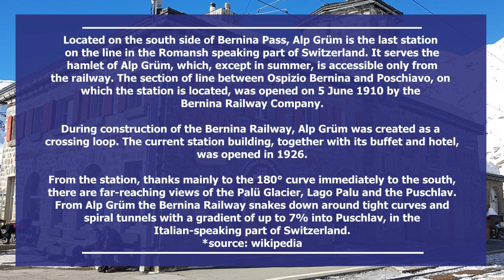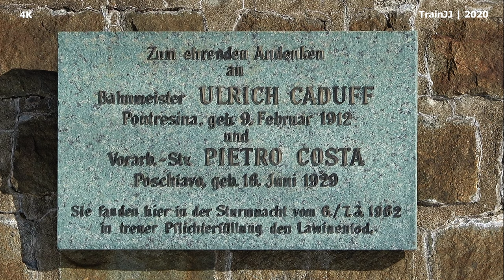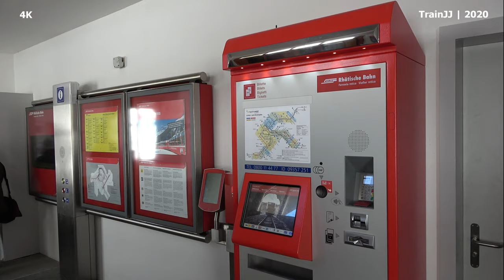▶ 4K Alp Grüm Berninapass - Switzerland | Swiss Trains from St. Moritz to Tirano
Alp Grüm Berninapass - Switzerland | RhB - Rhätische Bahn | Swiss Trains from St. Moritz to Tirano.

During my train trip through Switzerland I also passed the Bernina Pass. In this video we are arriving in the snow at Alp Grüm. This is a train stop with restaurant and hotel with the same name. From this train station and hotel you get treated at a stunning view at the Swiss Alps and in particular at mount Piz Palü and the Palü Glacier in the Bernina Range. Recorded on 7 Februari 2020.

Trains / Züge / Treni / Treinen:
11:42 | R 1625 | St. Moritz - Tirano
 | RhB ABe 4/4 III - 56 "Corviglia" & 55 "Diavolezza
12:11 | R 1644 | Tirano - St. Moritz |
RhB ABe 8/12 - Allegra 3515 "Alois Carigiet"

12:53 | R 4629 | St. Moritz - Tirano
 | RhB ABe 8/12 - Allegra 3506 "Anna von Planta"

The ABe 8/12 Allegra trains are build by Stadler Rail. Behind the trains a view special Bernina Express panoramic cars for the most spectaculair way to cross the alps with wide view upon the Alpine panorama.

*On 7 July 2008, the Bernina Railway and the Albula Railway, which also forms part of the RhB, were recorded in the list of UNESCO World Heritage Sites, under the name Rhaetian Railway in the Albula / Bernina Landscapes. The whole site is regarded as a cross-border joint Swiss-Italian heritage area.

Während meiner Reise durch Graubünden passierte ich auch den Bernina Pass. In diesem Video erreichen wir die Alp Grüm. Dies ist eine Haltestelle mit Restaurant und Hotel mit dem gleichen Namen. Von diesem Bahnhof und Hotel aus genießen Sie einen atemberaubenden Blick auf die Schweizer Alpen und insbesondere auf den Piz Palü und den Palü-Gletscher in der Bernina Gruppe. Aufgenommen am 7. Februar 2020.

Durante il mio viaggio attraverso i Grigioni, in Svizzera, ho anche superato il passo del Bernina. In questo video arriviamo all'Alp Grüm. Questa è una fermata del treno con ristorante e hotel con lo stesso nome. Da questa stazione ferroviaria e da questo hotel vi godrete una vista mozzafiato sulle Alpi Svizzere e in particolare sul monte Piz Palü e sul ghiacciaio Palü nella catena del Bernina. Registrato il 7 febbraio 2020.

Tijdens mijn treinreis door Graubünden, Zwitserland ben ik ook de Berninapas gepasseerd. In deze video komen we aan bij Alp Grüm. Dit is een treinhalte met restaurant en hotel met dezelfde naam. Vanaf dit treinstation en hotel wordt u getrakteerd op een prachtig uitzicht op de Zwitserse Alpen en in het bijzonder op de berg Piz Palü en de Palü-gletsjer in de Bernina-bergketen. Opgenomen op 7 februari 2020.

4K - 4K Video

Viel Spass!
Buona visione!
Veel plezier!

More train playlists by TrainJJ:
Scenic Train Rides: